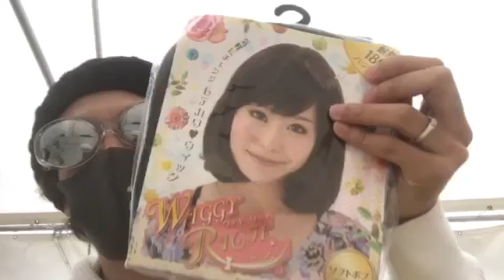ひとりでできるもんの中の人 #134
【ひとりでできるもん】
◯X

メンバーシップ入ってくれると泣いて喜びます。

・素顔公開
・昔のダンス動画配信
・メンバー限定ショート動画
・メンバー限定ライブ配信
・メンバー限定画像
・Zoom飲み
その他考え中

【ひとりでできるもんレッスン情報】
スタジオレッスン（キッズ、高田馬場、相模原、渋谷等）
オンラインレッスンもやってます。各種ジャンル過去レッスンアーカイブもありますのでいつでも受けられます！
またzoomにて直接見ながらのレッスンもやってます。

ダンス歴25年（2023年12月6日現在）
ひとりでできるもん歴21年（2023年12月6日現在）
ダンス講師歴21年（2023年12月6日現在）